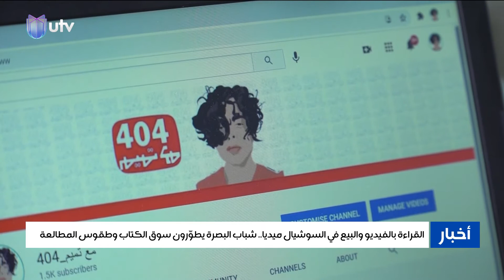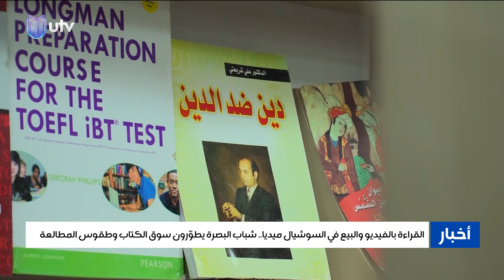القراءة بالفيديو والبيع في السوشيال ميديا.. شباب البصرة يطوّرون سوق الكتاب وطقوس المطالعة